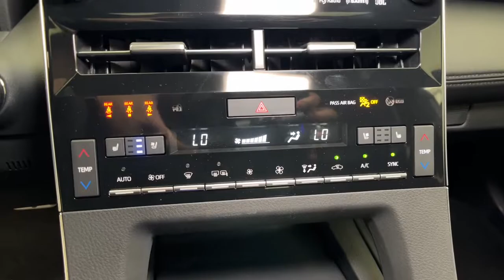2022 Toyota Avalon Northridge, Woodland Hills, CA 220224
Harbor Gray New 2022 Toyota Avalon available in Northridge, California at Northridge Toyota. Servicing the Woodland Hills, CA area.

Northridge Toyota
19550 Nordhoff St

2022 Toyota Avalon Touring 3.5L V6 DOHC Dual VVT-i 24V 22/31 City/Highway MPGbrbr. Big enough to Count Small Enough to Care!
14 Speakers,2-stage unlocking doors,4-Wheel Disc Brakes,8-way Adjustable Heated/Ventilated Front Seats,ABS (4-wheel),ABS brakes,AM/FM radio: SiriusXM,Active grille shutters,Active suspension,Adaptive cruise control,Adaptive stop and go cruise control (semi-automatic),Adaptive suspension,Advanced Safety Package,Air Conditioning,Air filtration,Airbag deactivation (occupant sensing passenger),Alloy wheels,Ambient lighting,Antenna type (diversity),Antenna type (mast),Anti-theft system (alarm),Anti-theft system (engine immobilizer),Apple CarPlay/Android Auto,Armrests (rear center with cupholders),Armrests (rear folding),Assist handle (front),Assist handle (rear),Auto High-beam Headlights,Auto start/stop,Auto-dimming Rear-View mirror,Auto-dimming door mirrors,Automatic emergency braking (front pedestrian),Automatic emergency braking (front),Automatic temperature control,Autonomous lane guidance (lane centering),Auxiliary audio input (Bluetooth),Auxiliary audio input (USB),Auxiliary audio input (iPod/iPhone),Auxiliary audio input (jack),Axle ratio (2.56),Battery (maintenance-free),Battery saver,Blind spot safety (sensor/alert),Body Side Molding (TMS),Body side reinforcements (side impact door beams),Brake assist,Braking assist,Bumpers: body-color,Camera system (rearview),Cargo area light,Carpet Floor Mats,Carpet Mat Package (TMS),Carpet Trunk Mat,Center console (front console with armrest and storage),Center console (illuminated),Center console trim (leatherette),Check rear seat reminder,Child safety door locks,Child seat anchors (LATCH system),Clock,Compass,Connected in-car apps (Amazon Alexa),Connected in-car apps (Google POIs),Connected in-car apps (Google search),Cornering brake control,Courtesy lights (door),Cross traffic alert (rear),Crumple zones (front),Crumple zones (rear),Cupholders (front),Cupholders (illuminated),Cupholders (rear),Dash trim (leatherette),Daytime running lights (LED),Delay-off headlights,Digital Sound Processing,Digital odometer,Door handle color (body-color),Door trim (leatherette),Drive mode selector,Driver adjustable suspension (ride control),Driver assistance app (roadside assistance),Driver door bin,Driver information system,Driver seat (heated),Driver seat (ventilated),Driver seat power adjustments (4-way power lumbar),Driver seat power adjustments (8),Driver seat power adjustments (height),Driver seat power adjustments (reclining),Driver vanity mirror,Dual front impact airbags,Dual front side impact airbags,Easy entry (power driver seat),Easy entry (power steering wheel),Electronic Stability Control,Electronic brakeforce distribution,Electronic messaging assistance (voice operated),Electronic messaging assistance (with read function),Electronic parking brake (auto off),Emergency communication system: Safety Connect with 1-year trial,Emergency interior trunk release,Emergency locking retractors (front),Emergency locking retractors (rear),Energy absorbing steering column,Exhaust (quad tip),Exhaust tip color (chrome),Exterior Parking Camera Rear,Exterior entry lights (approach lamps),External temperature display,Floor material (carpet),Foot pedal trim (aluminum),Footwell lights,Four wheel independent suspension,Front Bucket Seats,Front Center Armrest,Front air conditioning (automatic climate control),Front air conditioning zones (dual),Front airbags (dual),Front anti-roll bar,Front beverage holders,Front brake diameter (12.0),Front brake type (ventilated disc),Front bumper color (body-color),Front dual zone A/C,Front headrests (2),Front headrests (adjustable),Front reading lights,Front seat type (bucket),Front seatbelts (3-point),Front shock type (gas),Front spring type (coil),Front stabilizer bar (diameter 27 mm),Front struts (MacPherson),Front suspension classification (independent),Front suspension type (lower control arms),Front wipers (speed sensitive),Front wipers (variable intermittent),Fuel economy display (MPG),Fuel economy display (range),Fully automatic headlights,Garage door transmitter: HomeLink,Gauge (tachometer),Grille color (black),Head-up display,Headlight bezel color (smoked chrome),Headlights (LED),Headlights (auto delay off),H